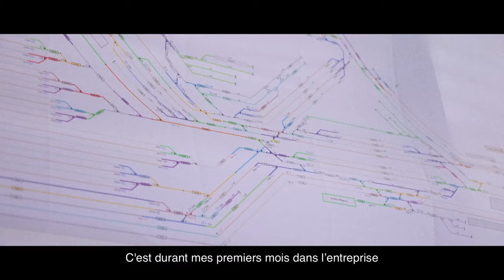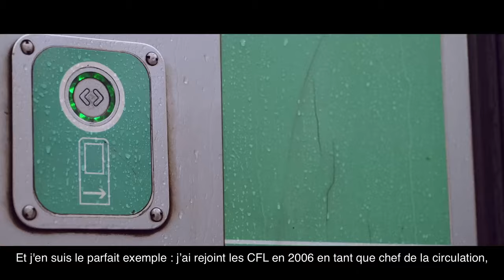Claude, entre chemins de fer et terrains de foot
Claude a toujours eu la passion des trains et du football. Même s'il aurait adoré devenir gardien de but professionnel, il se plaît dans son poste de formateur aux CFL, où il tient aussi plusieurs rôles de choix dans l'équipe de foot corporate.
Rencontre avec un cheminot passionné.

Claude hat schon immer eine Leidenschaft für Züge und Fußball gehabt. Obwohl er gerne Profi-Torhüter geworden wäre, genießt er seinen Job als Ausbilder bei der CFL, wo er auch mehrere Schlüsselrollen im Corporate Fußball Team einnimmt.
Eine Begegnung mit einem leidenschaftlichen Eisenbahner.